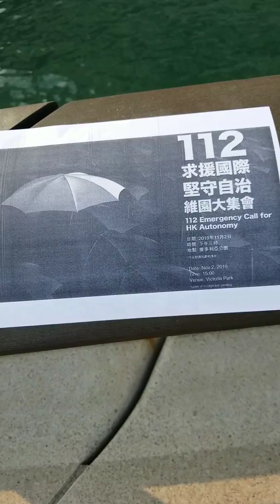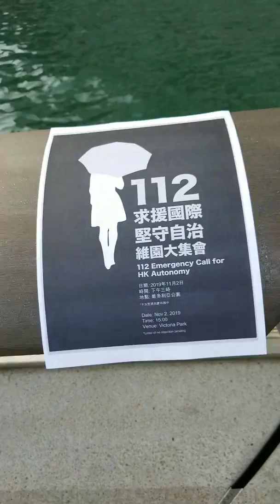10.27記者追究警暴梳士巴利花園集會精華Part 4